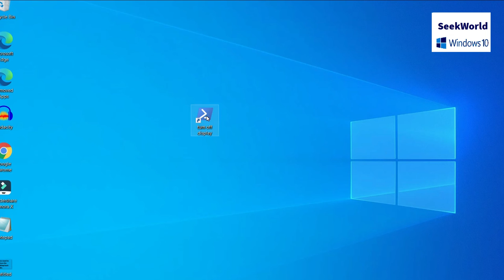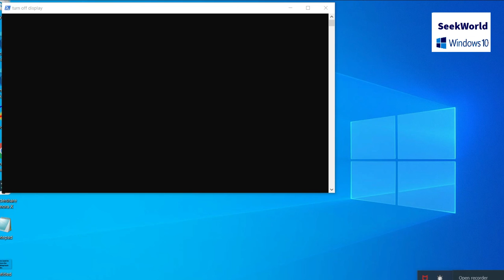How to Create a Shortcut to turn off display at Once in Windows 10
Command : powershell.exe -Command "(Add-Type '[DllImport(\"user32.dll\")]public static extern int SendMessage(int hWnd,int hMsg,int wParam,int lParam);' -Name a -Pas)::SendMessage(-1,0x0112,0xF170,2)"